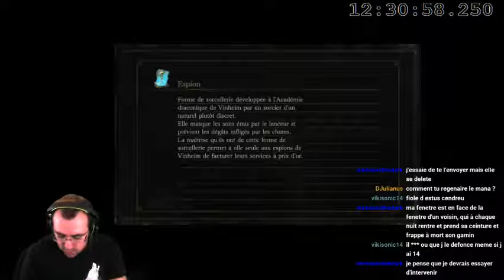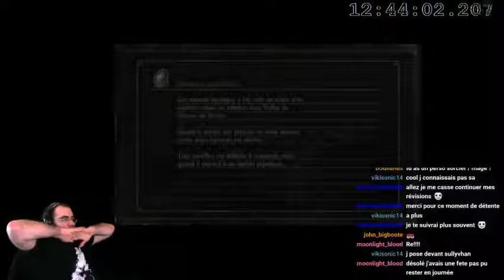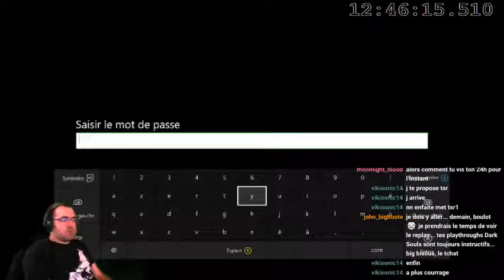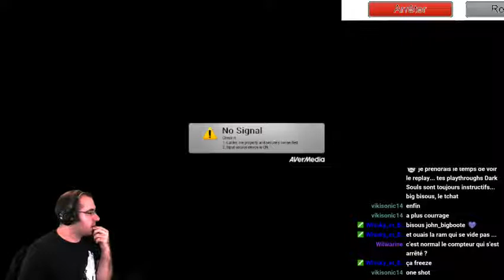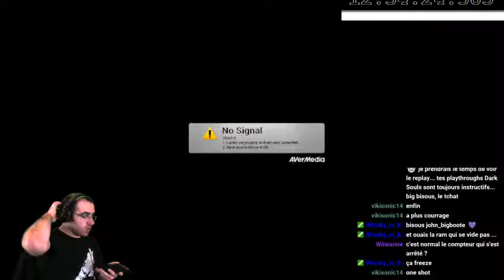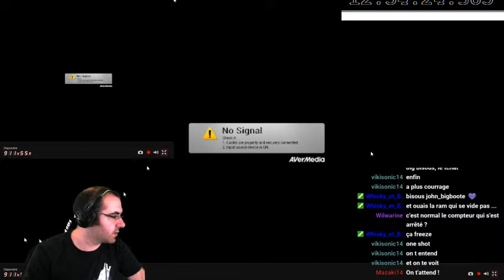Une aventure dans le Feu et les Abysses #4 (24h Dark Souls 3 / Build Pyro INT-FTH)